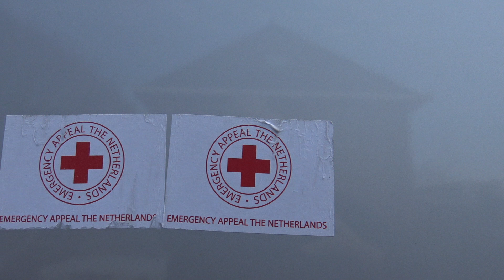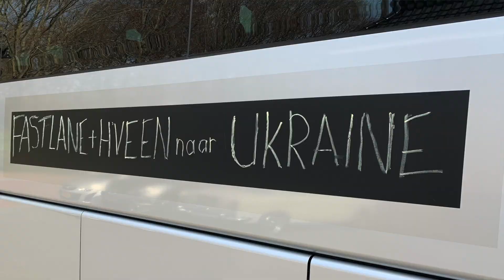GroenGrijs bus actief voor Oekraine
Op 14 april april vertrok weer een GroenGrijs bus voor hulp aan Oerkraïne. Chauffeurs waren Jan Klok en Sjaak Smink, ook beiden actief bij Waterlijn en Keijlijn. En dorpsgenoot Marco Velner die al eerder twee vakantiedagen opnam, maar nu van zijn werkgever ANWB Wegenwacht 2 doorbetaalde "humanitaire dagen" vrijaf kreeg.

De Stichting ‘Groengrijs Amsterdam’ heeft al vele vluchtelingen in veiligheid gebracht. Op de heenweg wordt de bus vol geladen met hulpgoederen zoals medicijnen, levensmiddelen, dekbedden en slaapzakken etc. voor de opvangcentra. Een deel van deze hulpgoederen gaat naar de opvangcentra aan de Pools-Oekraïense grens. De rest, vooral medicijnen, wordt van de Oekraïense grens naar de steden gebracht.

Stichting ‘Groengrijs’ werkt nauw samen met Fastlane Ukraine. Deze organisatie weet de vluchtelingen te bereiken en levert voor iedere rit een coördinator, een tolk, een arts en een medewerker van het Rode Kruis

Groengrijs Amersfoort doet ook diverse ritten.  De chauffeurs zijn Jan Klok, Marco Velner en Sjaak Smink. Hun wens is geld in te zamelen om dit mooie en dankbare werk te kunnen doen. Zij rijden ongeveer 3.500 km. en verblijven een nacht in een hotel om daarna weer veilig met de gasten uit Oekraïne naar Nederland terug te reizen. Wilt u hen helpen om dit werk te blijven voortzetten? Dan is een donatie zeer welkom. Het rekeningnummer NL71 RABO 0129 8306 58 t.n.v. Stichting Zuider-Amstel in Beweging (ANBI) onder vermelding van ‘Oekraïne’. Groengrijs is een initiatief van deze stichting. Beide rechtspersonen dienen hetzelfde doel, kort gezegd: hulp aan mensen in de knel.